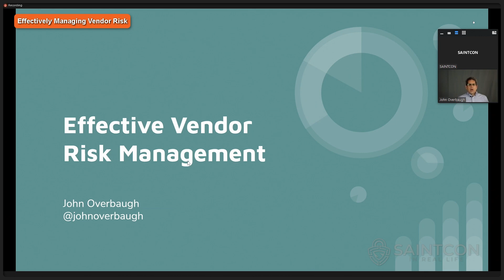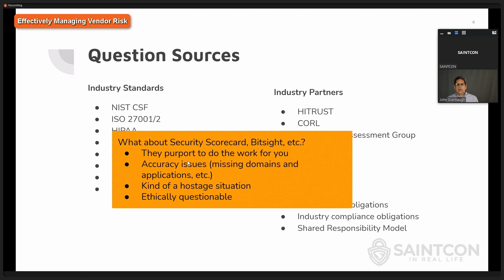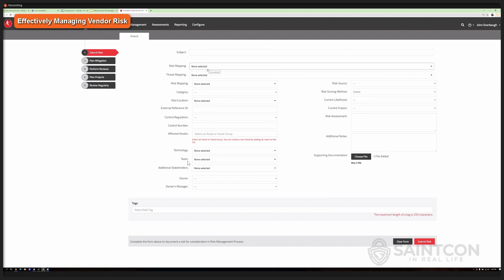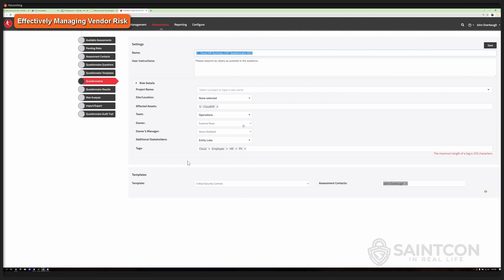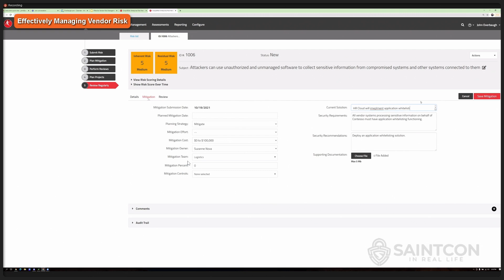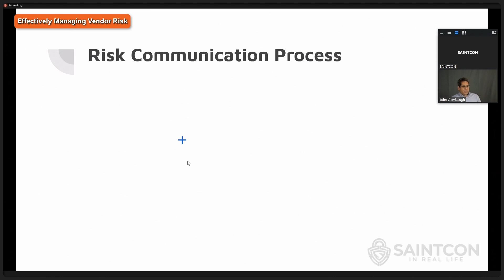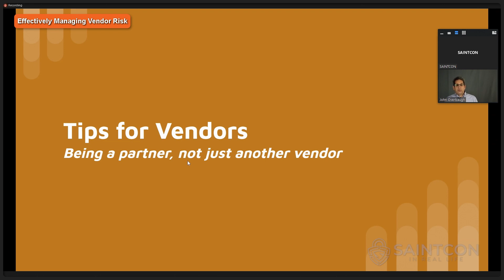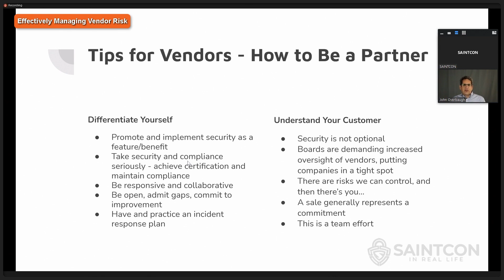John Overbaugh - Effectively Managing Vendor Risk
Managing vendor risk is more than just gathering annual questionnaires. In this presentation, we'll explore strategies for identifying, ranking, and managing vendor risk with the business and the vendor.